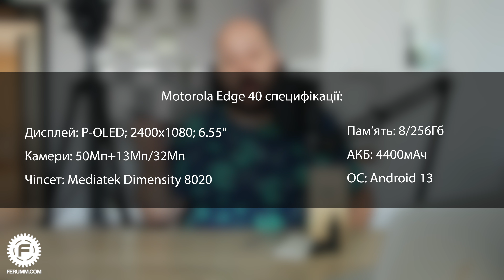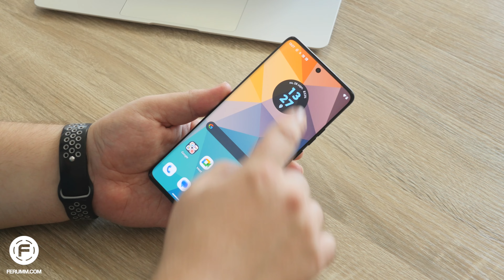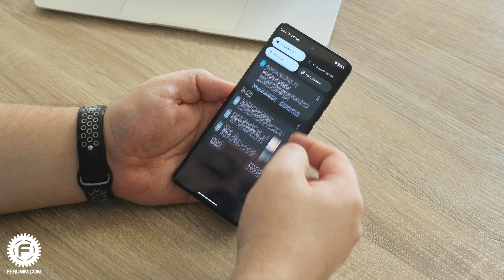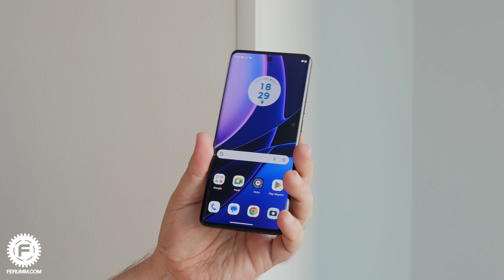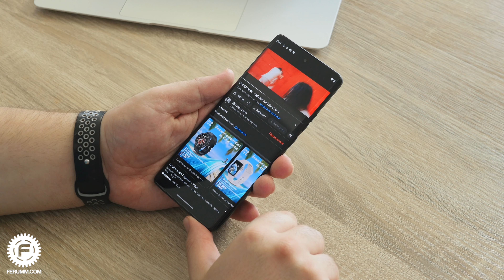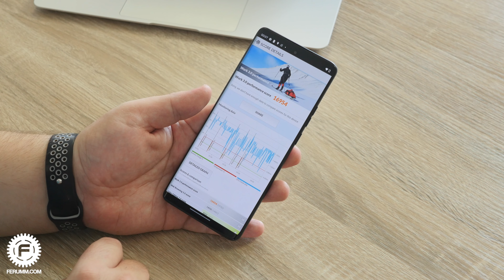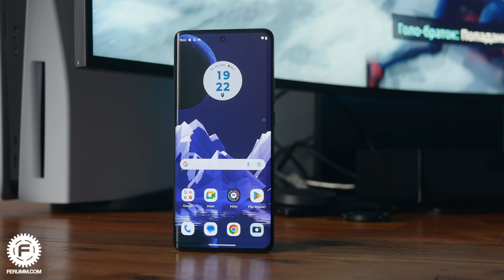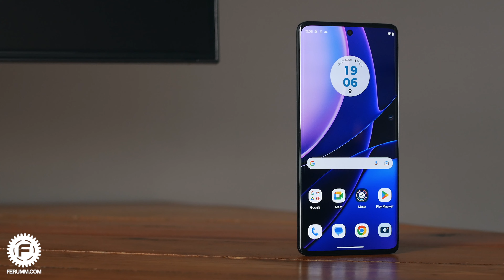Огляд Motorola Edge 40: народний улюбленець. Основні козирі і недоліки Moto Edge 40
Motorola Edge 40 - не ідеальний смартфон, але кількість приємних особливостей цієї моделі не залишає шансів усім тим, хто хотів би проігнорувати сам факт її існування. Сьогодні говоримо про народного фаворита - Moto Edge 40. Приємного перегляду!